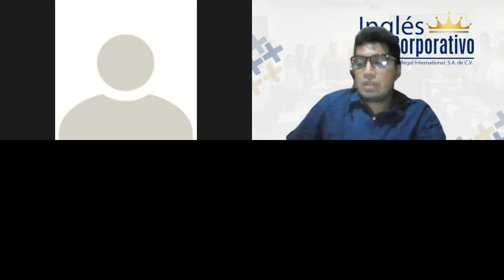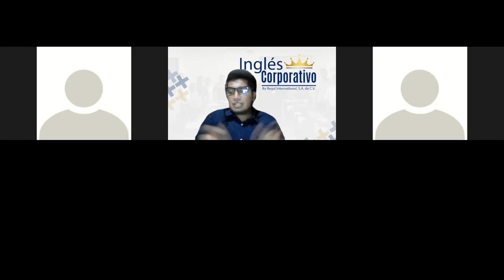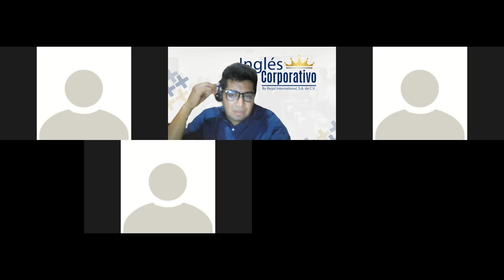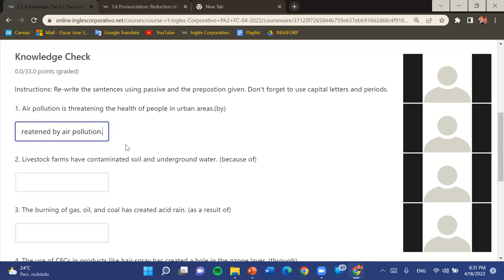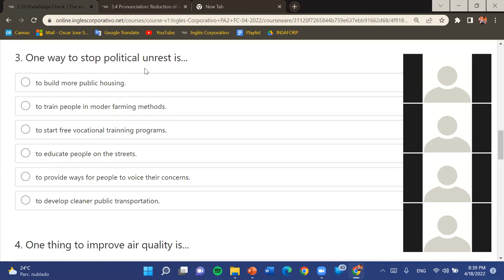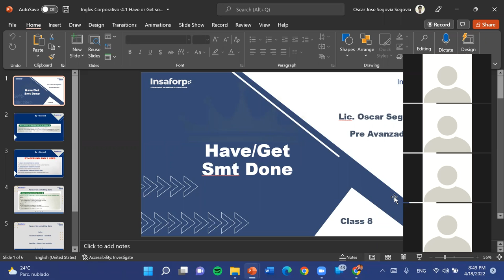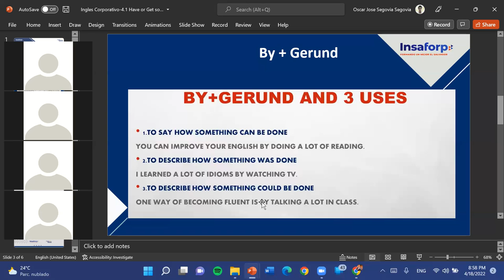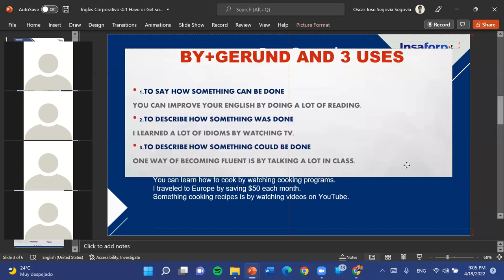Ingles Corporativo-3.9 By+Gerund II-Dia 8